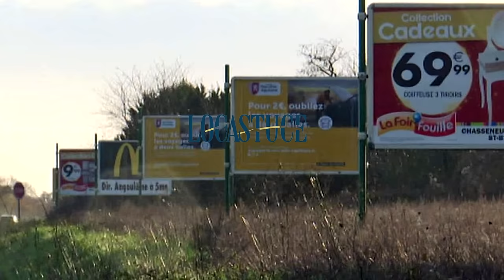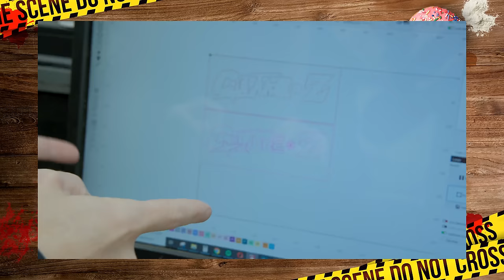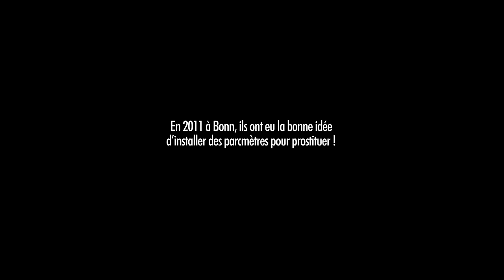LE GUIDE DES MEILLEURS GOURGANDINES - BADNEWS #274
Dédicaces :

Samedi 30 mars dédicace LYON
14h30 - 17h - COMICS ZONE

Samedi 6 avril - ROANNE
15h - 18h Librairie le contoir

4 et 5 mai - LYON

18 Mai - NICE
14h - 17h chez Alfa BD - Le soir enregistrement du podcast en public

DONNATEUR JANVIER 2024